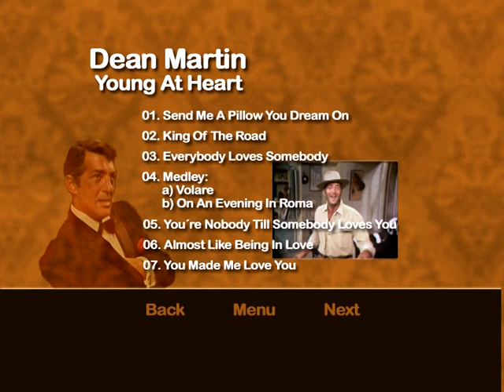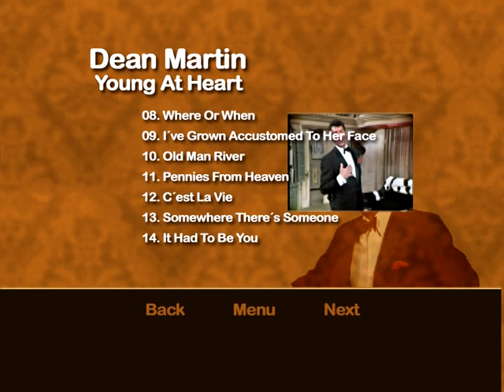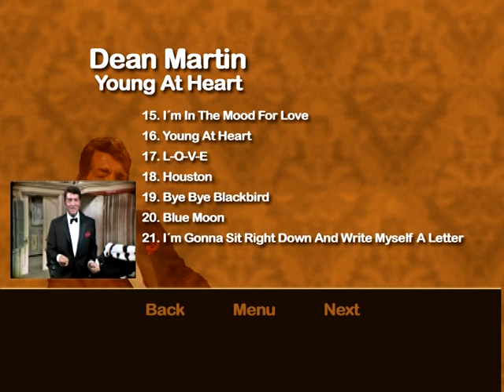Dean Martin - Young At Heart - DVD - Part. 1 - 1